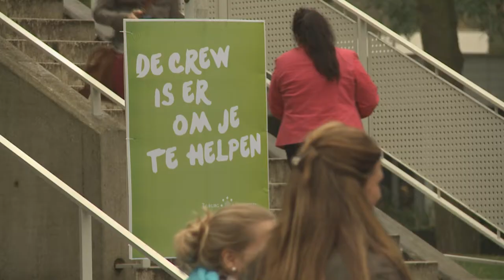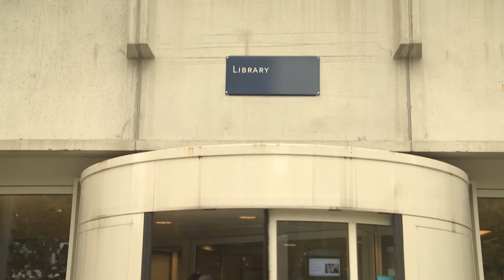Open dagen Tilburg University oktober 2013